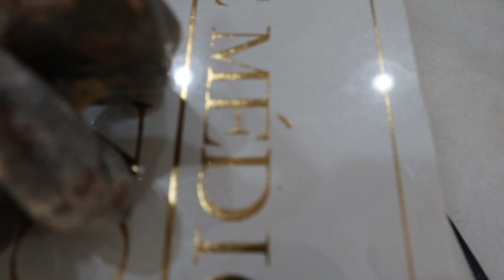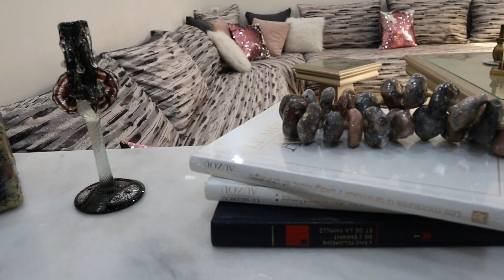أسهل طريقة لصنع كريات الخرز بعجينة السيراميك DIY how to make air dry clay(ceramic) beads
في هذا الفيديوأسهل طريقة لصنع كريات الخرز بعجينة السيراميك, ديكور قلادة كريات الخرز لتزيين المنزل و طاولة العشاء. , .In this video, best and easy way to make air dry clay (ceramic) beads .centerpiece decor for dinning table, home decor